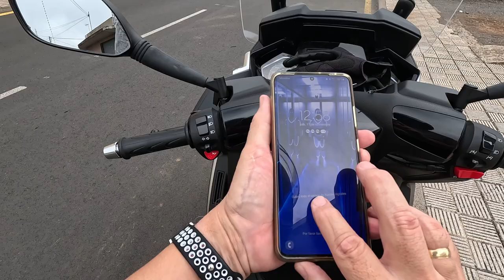Peugeot Metropolis SW - Santa Cruz de TENERIFE - Las Rosas en La Esperanza - POV Just ride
Peugeot Metropolis SW - Santa Cruz de TENERIFE - Las Rosas en La Esperanza

Santa Cruz de Tenerife - Las Rosas en La Esperanza

ALEKS BIRCHLER